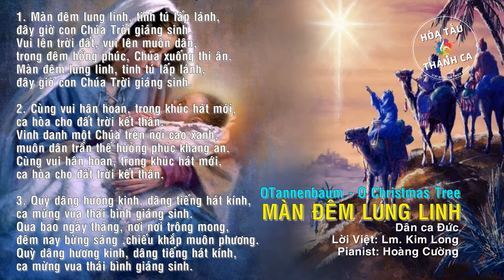O TANNENBAUM | O CHRISTMAS TREE | MÀN ĐÊM LUNG LINH | Hòa tấu Piano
Hòa tấu: MÀN ĐÊM LUNG LINH  (O CHRISTMAS TREE - O TANNENBAUM) | Piano

- Nhạc Dân ca Đức
- Lời Việt: Lm. Kim Long
- Pianist: Hoàng Cường
1. Màn đêm lung linh, tinh tú lấp lánh,
đây giờ con Chúa Trời giáng sinh.
Vui lên trời đất, vui lên muôn dân,
trong đêm hồng phúc, Chúa xuống thi ân.
Màn đêm lung linh, tinh tú lấp lánh,

2. Cùng vui hân hoan, trong khúc hát mới,
ca hòa cho đất trời kết thân.
Vinh danh một Chúa trên nơi cao xanh,
muôn dân trần thế hưởng phúc khang an.
Cùng vui hân hoan, trong khúc hát mới,

3. Quỳ dâng hương kinh, dâng tiếng hát kính,
ca mừng vua thái bình giáng sinh.
Qua bao ngày tháng, nơi nơi trông mong,
đêm nay bừng sáng ,chiếu khắp muôn phương.
Quỳ dâng hương kinh, dâng tiếng hát kính,